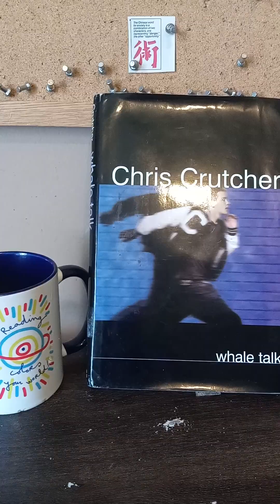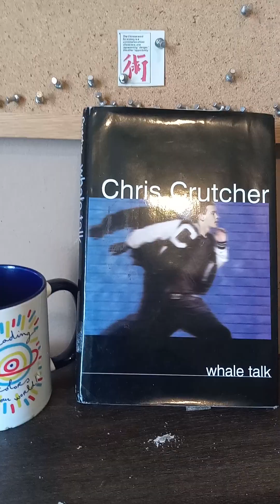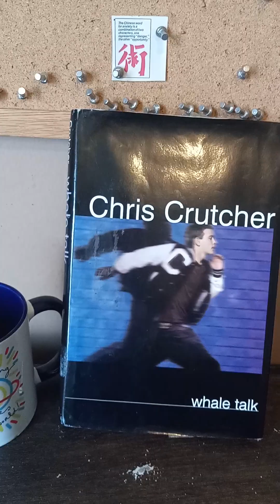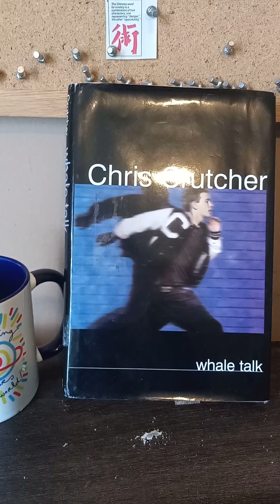Book Talk a YA novel Whale Talk by Chris Crutcher High School sports racial topics adoption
Chris Crutcher is an award winning author of many books
Whale Talk

Healing Balm Hidden Desire